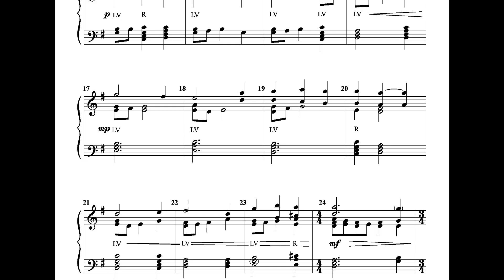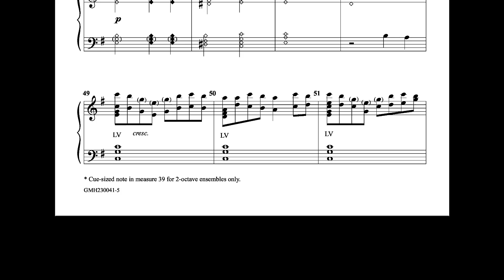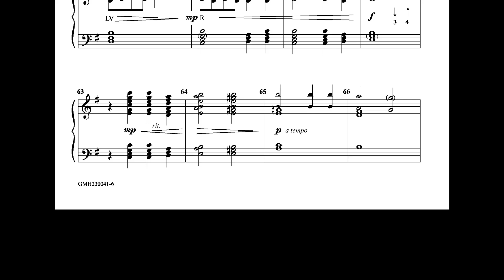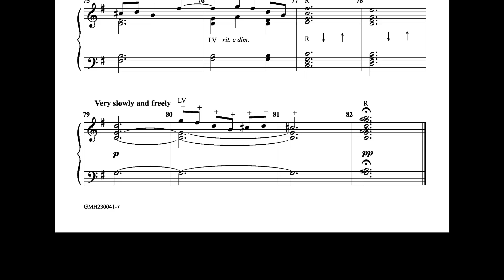The Wondrous Cross for 2-3 octaves of handbells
2-3 Octaves, Level 2

Combining the hymntunes ROCKINGHAM and HAMBURG (both associated with the text "When I Survey the Wondrous Cross"), this medley is alternatively heartfelt and majestically triumphant.  Perfect for any moment during Lent, but especially appropriate to a Good Friday service, the arrangement is not to be missed!